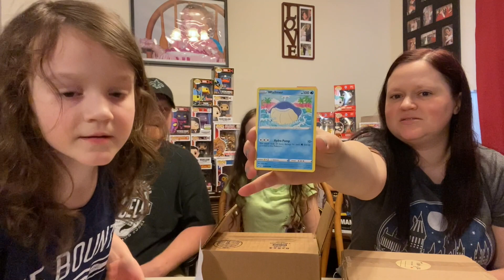Mail Call Monday